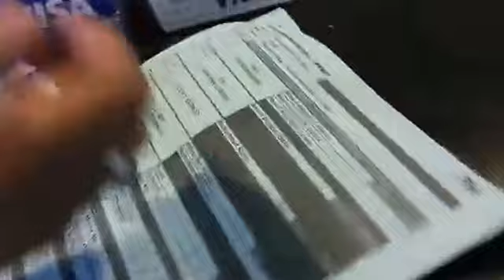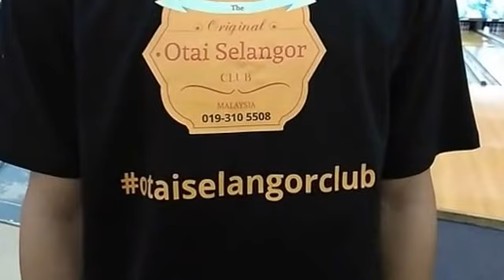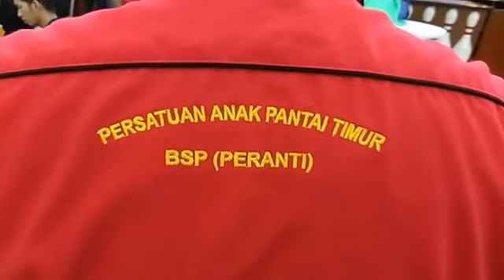BSP Bowling 2017 Championship March 26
Event date: March 26, 2017 (Sunday)

This great community event organized by BSPRA (Bandar Saujana Putra Residents Association) at the Level 3, Ampang Bowl Summit USJ participated by 28 teams including Otai Selangor Club a.k.a. Otal Club.

The event has been held from 9 am to 2.30 pm co-officiated by Mr Ir Sansubari Che Mud and Mr Eng Teck Teh. Mr Ir Sansubari Che Mud is the President of BSPRA (Bandar Saujana Putra Residents Association), meanwhile, Mr Eng Teck Teh is the Special Officer DUN N52 Telok Datok.